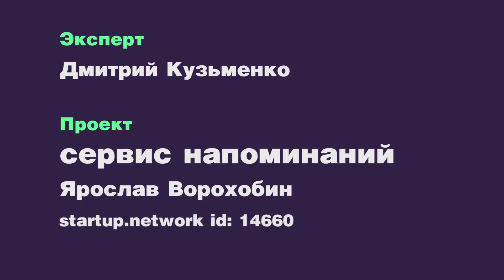★ STARTUP SHOW "У вас (не) получится" | ► Седьмая серия - Napominanie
Napominanie